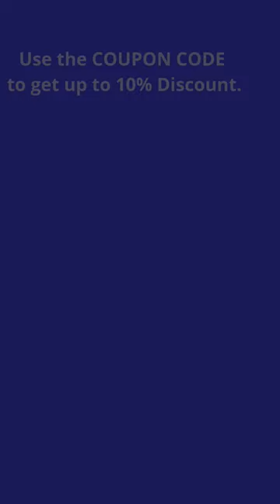trending cycling jersey😍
cycling jersey,
mtb jersey,
bike jersey,
cycling jersey mens,
long sleeve cycling jersey,
custom cycling jersey,
bicycle jerseys,
cycling tops,
womens cycling jersey,
cycling shirts,
cycling wear,
bike suit,
best cycling jerseys,
womens cycling clothing,
mens cycling clothing,
cycling t shirts,
bike shirts,
le col jersey,
mtb jersey long sleeve,
cycling suit,